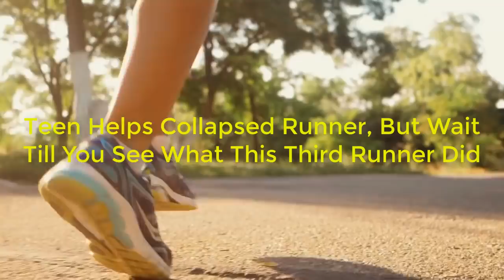Teen Helps Collapsed Runner, But Wait Till You See What This Third Runner Did